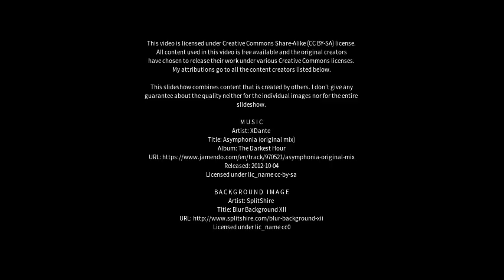Best places to visit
Best places to visit - Canindé de São Francisco (Brazil) Best places to visit - Slideshows from all over the world - City trips, nature pictures, etc.